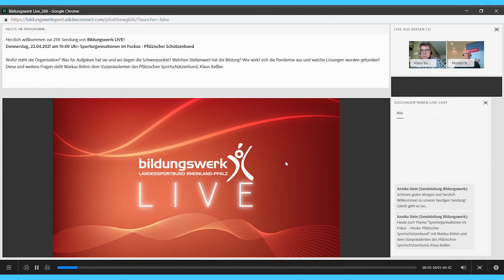Sportorganisationen im Fokus - Heute: Pfälzischer Sportschützenbund, Sendung vom 22.04.2021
Wofür steht die Organisation? Was für Aufgaben hat sie und wo liegen die Schwerpunkte? Welchen Stellenwert hat die Bildung? Wie wirkt sich die Pandemie aus und welche Lösungen wurden gefunden? Diese und weitere Fragen stellt Markus Böhm dem Vizepräsidenten des Pfälzischen Sportschützenbund, Klaus Baßler.